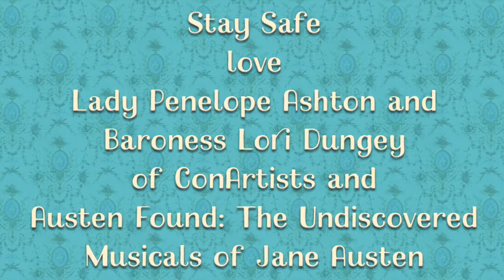First Scene & Conartists